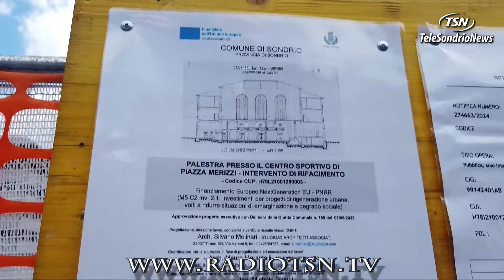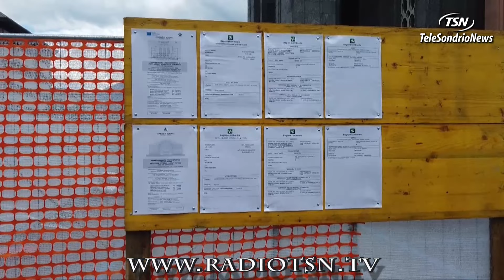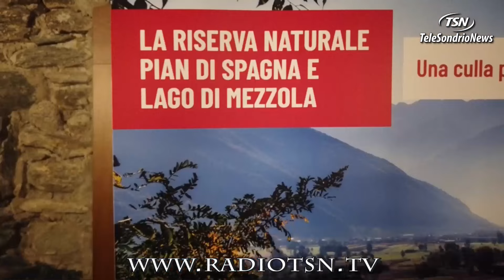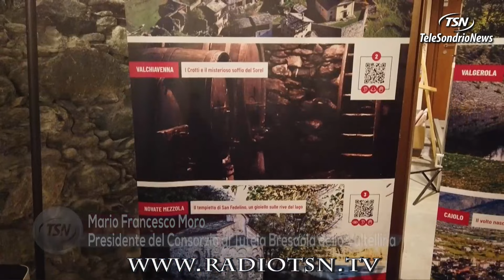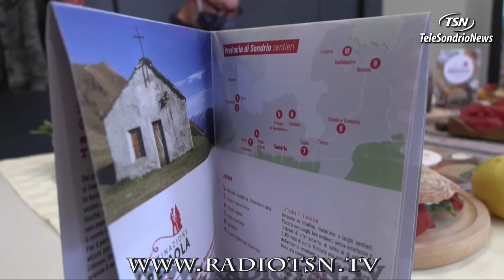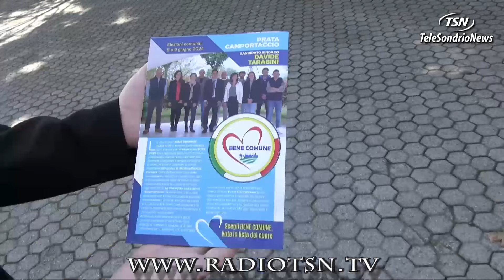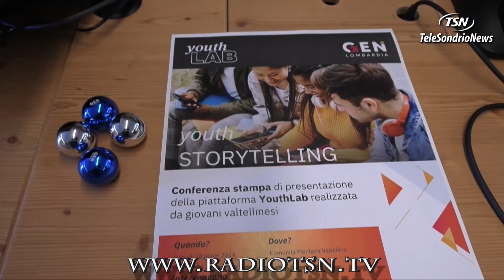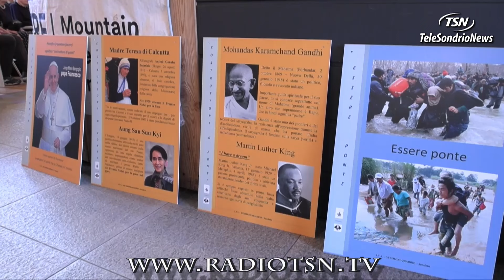Tg Mercoledì 05.06.2024